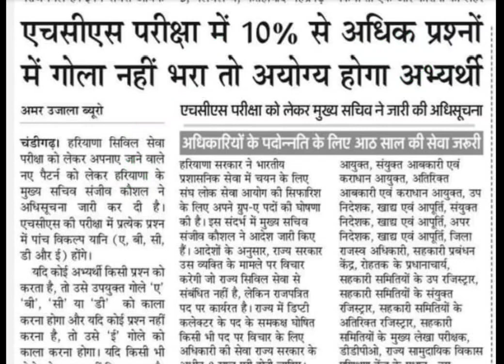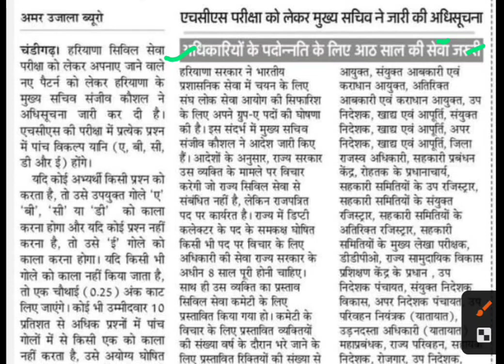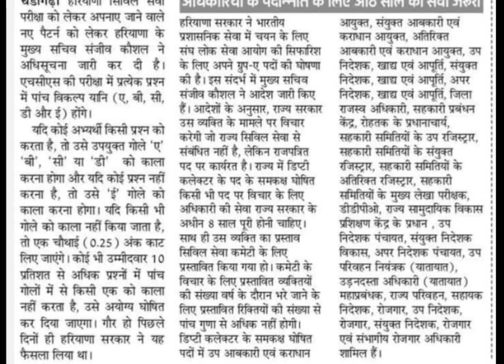एचसीएस में 10% प्रश्न छोड़ने पर अयोग्य घोषित,hcs latest news,hcs today news,hcs news today,hcs exam